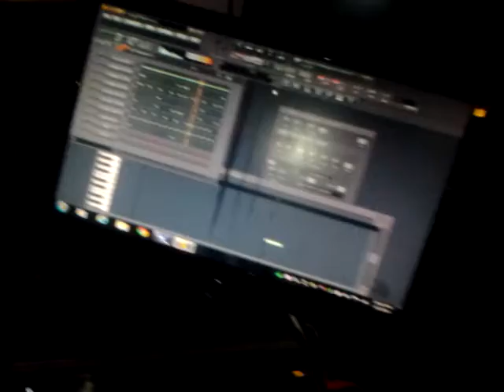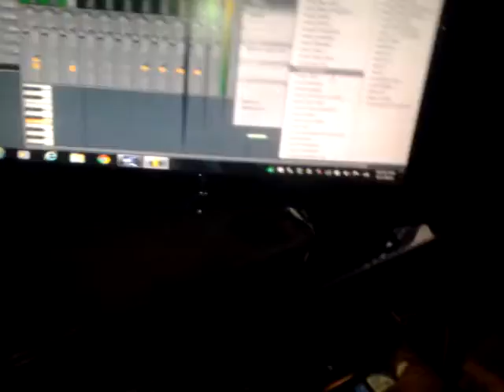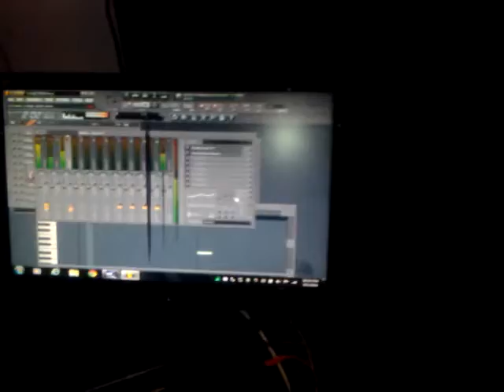GODD I LOVEYOU BY MAN 3-1-14 MADE